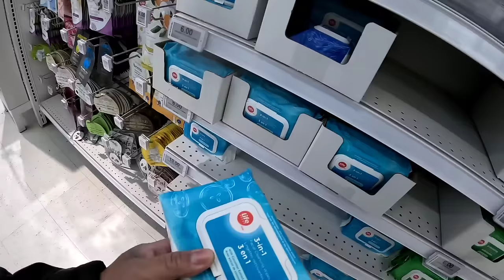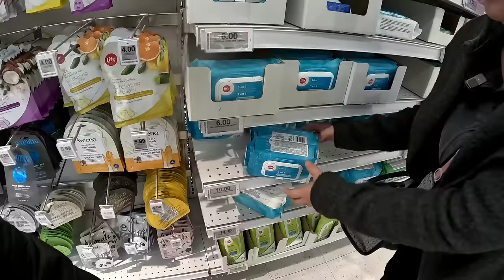MAONO USB MICROPHONE, Bigay ni Sponsor, Ibibigay ko rin sa inyo | Pinoytrucker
Read Me...

MAONO Gaming USB Microphone, Noise Cancellation Condenser mic with Mute, Gain, Monitoring, Boom Arm for Streaming, Podcast, Vocal, Twitch, YouTube, Discord, PC, Computer, PS4, PS5, Mac, DGM20S

AMAZON BEST DEALS👇

Limited Edition👇
NEW Bose SoundLink Flex Bluetooth Portable Speaker, Wireless Waterproof Speaker for Outdoor Travel, Cypress Green

Ninja MC1010 Foodi PossibleCooker PLUS - Sous Vide & Proof 6-in-1 Multi-Cooker, with 8.5 Quarts, Slow Cooker, Dutch Oven & More, Glass Lid & Integrated Spoon, Nonstick, Oven Safe Pot to 500°F, Black

All-new Amazon Fire TV Stick 4K streaming device, more than 1.5 million movies and TV episodes, supports Wi-Fi 6, watch free & live TV

[ GARMIN WATCH]👇

Garmin Instinct 2X Solar, Rugged GPS Smartwatch, Built-in Flashlight, Solar Charging Capability, Multi-Band GNSS, Moss

Garmin Venu 3 Slate Stainless Steel Bezel 1.4-Inch AMOLED Touchscreen Display Smart Watch with 45mm Black Case and Silicone Band

Garmin Instinct 2 Solar, GPS Outdoor Watch, Solar Charging Capabilities, Multi-GNSS Support, Tracbak Routing, Graphite

[NIGHT DRIVING GLASS👇]

BIRCEN Night Vision Glasses for Driving: HD Al-Mg Frame Night Driving Glasses for Men

ROCKNIGHT HD Polarized Driving Sunglasses UV400 Protection Al-Mg Metal Frame Lightweight Outdoor Casual

DASHCAM 2 WAY👇
Dash Cam Front and Rear 4K Built in 5GHz WiFi, Dual Dash Cam Front 4K Rear 1080P Hidden Dash Camera for Cars, Free 64GB SD Card, Super Night Vision, Supercapacitor, Parking Mode, G-Sensor, USB C Port

PRUVEEO Dash Cam, 4 Channel Camera FHD 1080Px4, Front, Left, Right and Rear, Front and Rear Inside, Built in GPS WiFi, 256 GB Max, Free 128GB Card, D90-4CH